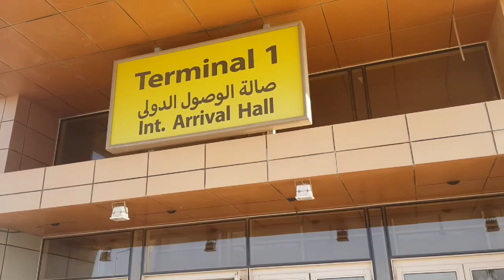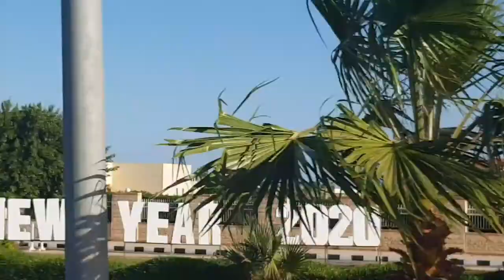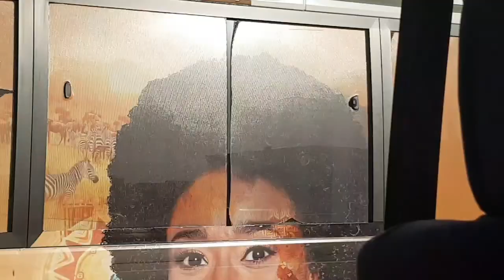وصول السلياكية بحمد الله لشرم الشيخ